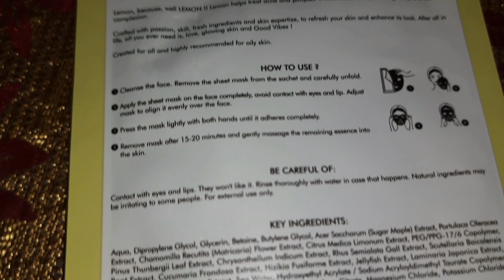Get flowless skin using sheet mask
Hlo evryone,

Get flowless skin using sheet mask once in a week..

Good Vibes Brightening Sheet Mask - Lemon (20 ml)

This channel is all about products reveiw,diy's ,shopping haul And vlogs ..
so ,maKe sure to watch my daily videos and find out something new ..
So, frnds try gharkenuskhe and products at home and share your experiences with me through comments ..

दोस्तों आप इस वीडियो को पुरा देखे और इस वीडियो को ज्यादा से ज्यादा like,share करे और हमारे Channel को आज ही करले ताकि आप हमारी कोई भी videos miss न कर पाए !

I hope this video helpful for u All and u like it.

miss indian beauty